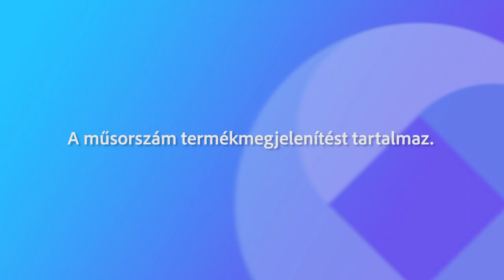Fehérvári Beszélgetések Laufer Gabriella